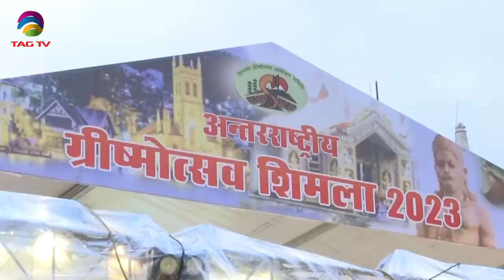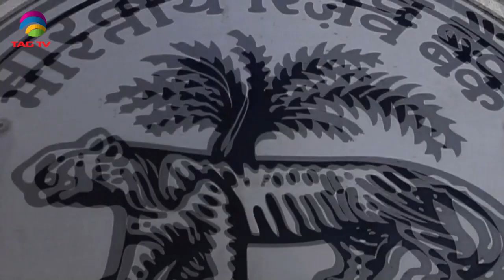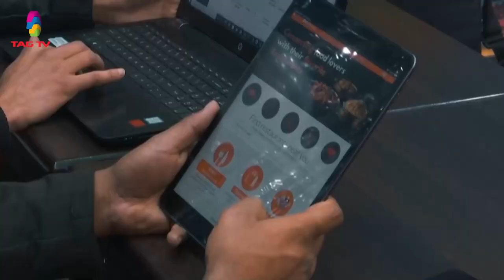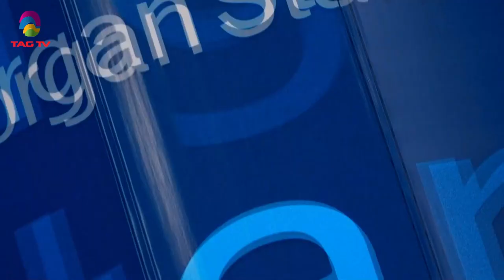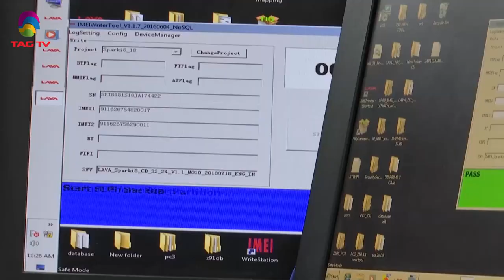'My India' Show featuring India's Mosaic @TAG TV Saturday Special Magazine Show - June 10, 2023